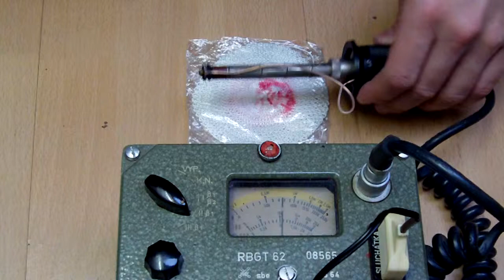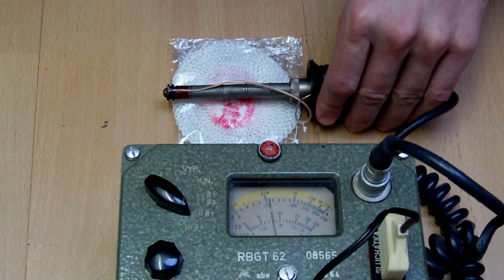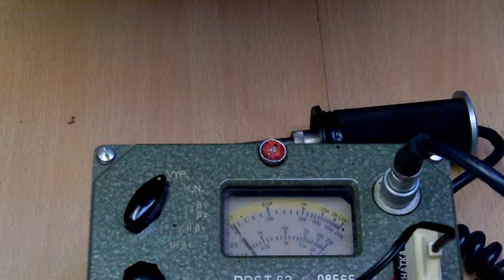RBGT-62 - measuring a thorium mantle without shielding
measuring a thorium mantle with the bare GM tube / měření thoriové punčošky s holou GM trubicí...
Units are in cpm*cm^2.../ jednotky jsou rozp./min*cm^2